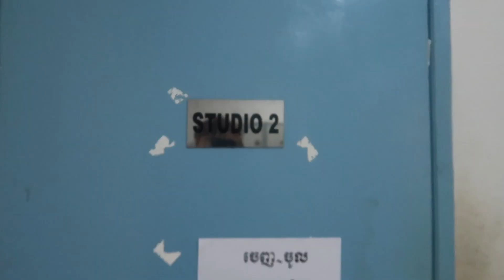គេសុំខ្ញុំរៀបការ... || HengVisal Vlog#11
អរគុណអ្នកទាំងអស់គ្នាដែលបានPrankខ្ញុំបាទ។សប្បាយចិត្តណាស់សុំតែម៉្យាងកុំPrankពេលកំពុងឈឺអាch... xD